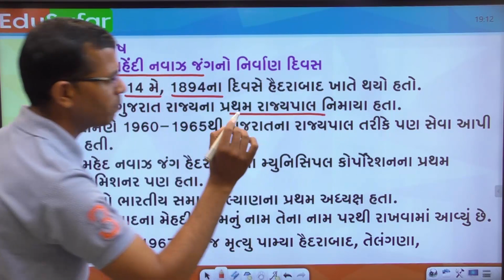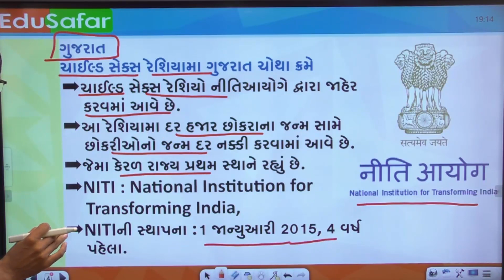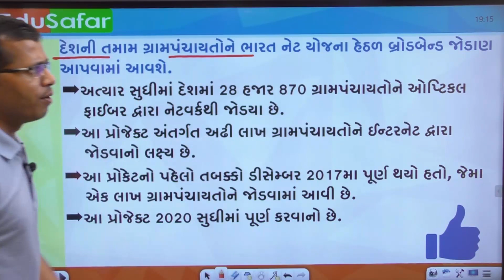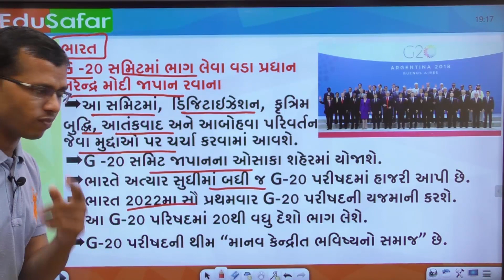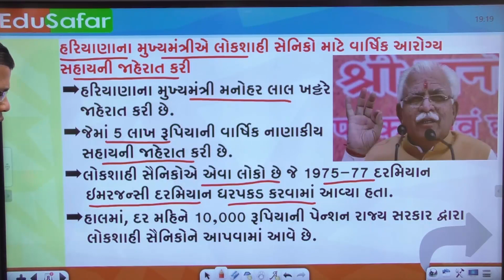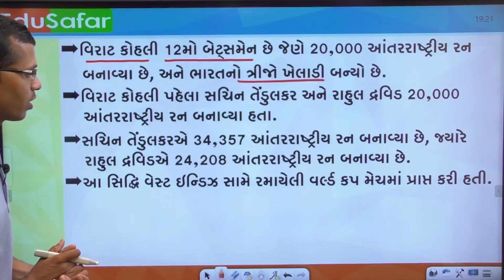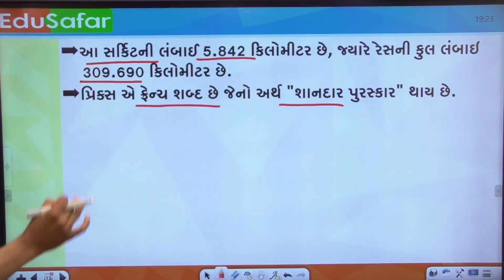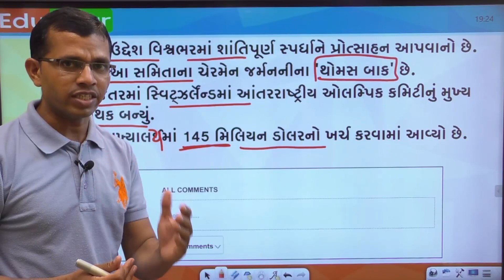28 June 2019 Current Affairs in Gujarati with GK by Edusafar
Current Affairs In Gujarati With GK 28 Jun 2019 Edu Safar

પ્રસ્તાવિક ચર્ચા
દિન વિશેષ
વિશ્વ સમય
ખેલ જગત